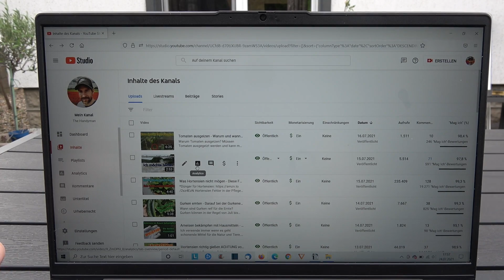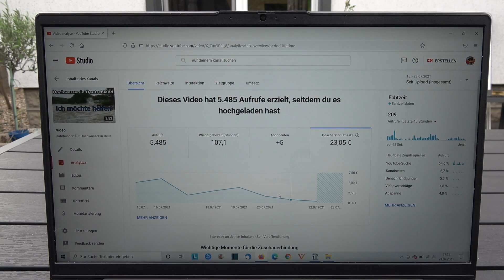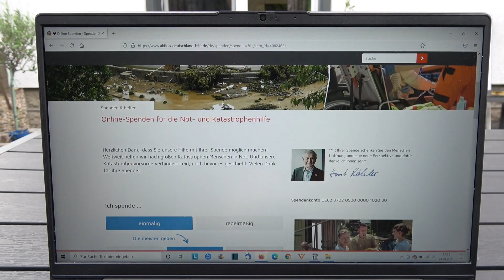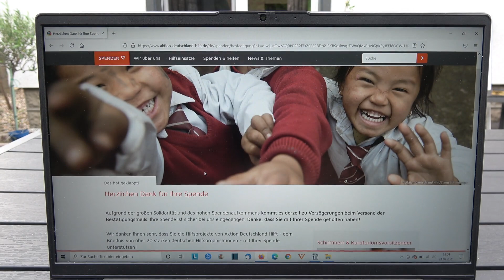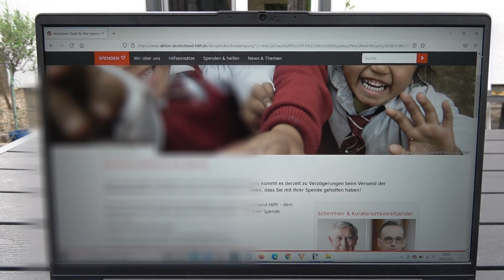Meine Spende für Hochwasser in Deutschland NRW und Rheinland Pfalz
Ich spende die Einnahmen aus meinem Video und noch einen zusätzlichen Teil aus meiner privaten Tasche. Ich zeige euch im Video wie ich die Spende an Aktion Deutschland hilft absende. Dazu möchte ich noch ein paar Worte u.a. zu der Flutkatastrophe, bzw. der schlechten Warnung vor dem Hochwasser loswerden.